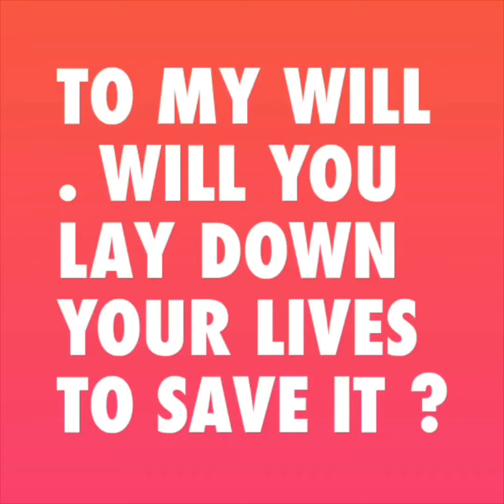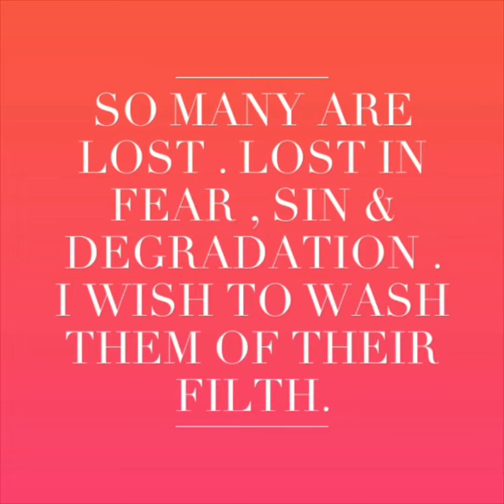A prophetic word from the Holy Spirit